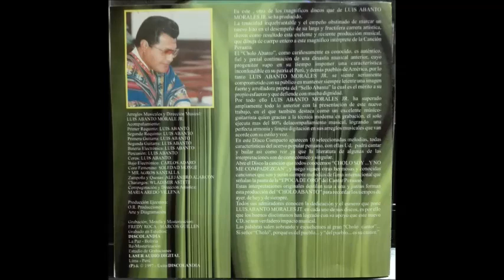Luis Abanto Morales Jr - Desde Bolivia (1997)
Luis Abanto Valdeiglesias, más conocido como Luis Abanto Morales Jr, grabó esta producción que incluye 7 versiones de los grandes éxitos que grabara originalmente El Cantor del Pueblo además de dos temas de su propia autoría.
La información que tenemos sobre Morales Jr no es mucha: nació (aprox.) en 1948 y falleció en el 2015 víctima del cáncer, fue también compositor de música criolla y boleros; la grabación más antigua de la que tenemos noticia es un 45rpm de 1968, lo cual nos hace suponer que empezó su carrera a los 20 años, aunque quizá haya sido mucho antes.
Quizás al hablar de Morales Jr, a muchos les venga a la mente el "escándalo del hijo negado del Cholo Abanto", los comentarios hirientes, las acusaciones de "copiarse el estilo" y demás, pero todo eso, ahora, ya no tiene importancia.
Es innegable una gran influencia (quizá algunos dirán "copia", lo dejamos en cada quien) del padre a la hora de cantar, de vocalizar e incluso de interpretar las canciones de este disco que, esperamos, salve del olvido a Abanto Morales Jr ya que su padre es, sencillamente, inmortal.

Lista de canciones:
1. Cholo soy... y no me compadezcas (Boris Elkin/Luis Abanto Morales)
2. Nunca podrán (Adalberto Oré Lara)
3. Me cuenta un amigo (Emilio Pelaez Montero)
4. Las quimeras (Rubén Moreyra)
5. Mambo de Machaguay (Luis Pizarro Cerrón)
6. La canción del arado (Luis Abanto Jr)
7. Eres mi reyna (Luis Abanto Jr.)
8. Mal paso (Luis Abelardo Núñez)
9. La pitita (Julio Morales San Martín)
10. Las barbas de mi chivato (Néstor Flores)

NOTA:

Conseguimos este disco en una presentación de Luis Abanto Morales en Barranco en el 2015. Su "staff" vendía los discos y hubo alguien quien, aparentemente, por motivos comerciales, tachó el "JR" del disco original para dejarlo con el nombre del padre, cuando fue grabación del hijo.

Si alguien tuviera más información sobre Abanto Jr, estaremos agradecidos la compartan.

Rescatemos nuestra música, salvémosla del olvido.